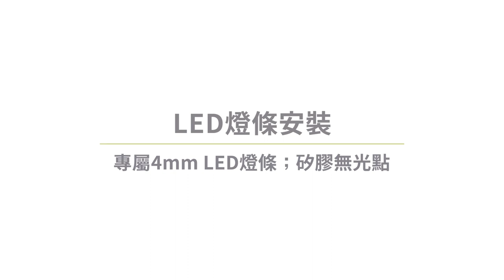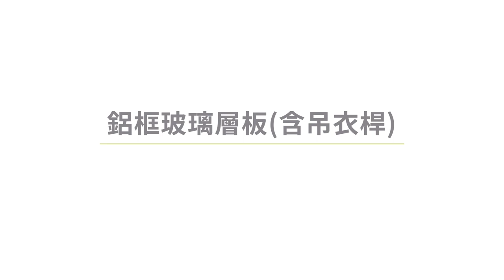義大利MIXAL 開放式衣帽系統TETRIX II安裝影片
■ Tetrix是一套創新的開放式衣帽間鋁方管系統
■ 此系統最大特點就是同一套系統能用於有門片的衣櫃、開放式衣帽間、L型衣櫃、全玻璃展示櫃及拉門衣櫃
■ 側邊和背面的立柱可結合木板、玻璃或只是鋁方管結構，來達到通透的美感
■ 豎向的Tetrix鋁方管寬度僅25mm，結構裡可加裝專屬4mm矽膠LED燈條
■ 層板類可搭配木層板、玻璃層板、鋁框玻璃層板(帶吊衣桿)等…

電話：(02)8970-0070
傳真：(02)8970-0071